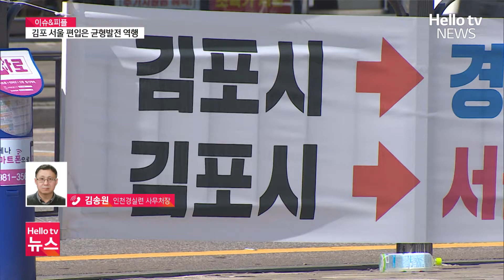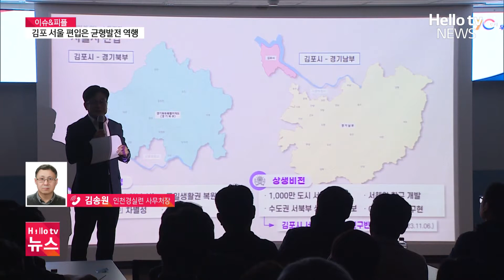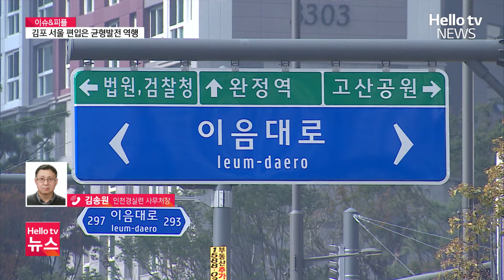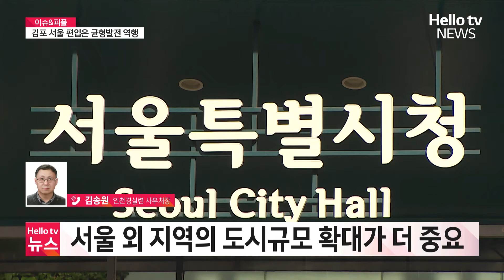"서울 편입 논의에 매립지 문제 제외해야" l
인천경실련이 김포시의 서울 편입 추진과 관련해 수도권매립지 문제를 제외해야 한다고 주장했습니다. 오늘은 인천경실련 연결해 관련 이야기를 자세히 들어보겠습니다.